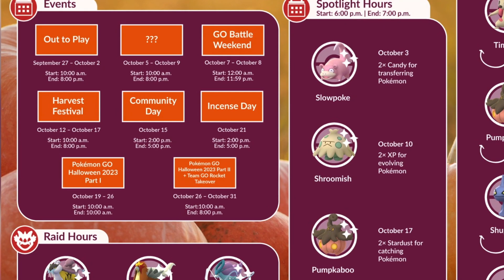¿¡LUGIA OSCURO SHINY!?.. 👀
⚠️ AVISO: RECUERDA que TODA info no oficial y por terceros NO es confirmación o promesa de nada. Todo podría o no ser real y en la actualidad se desconoce su validez o realidad. Este video esta hecho exclusivamente con fines ESPECULATIVOS y de ENTRETENIMIENTO nada más. ⚠️

FUENTES / SOURCES:

▶ Pokemon 3D/Sprites GIFs:
- Wikidex.net
- PKParaiso.com